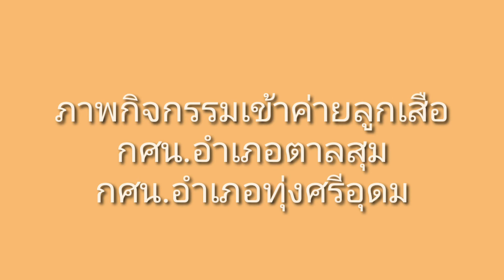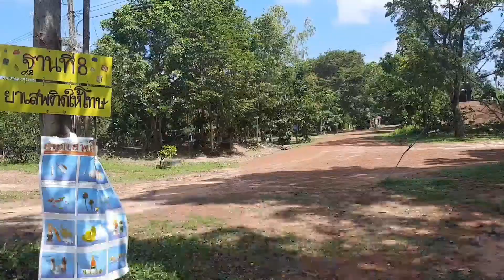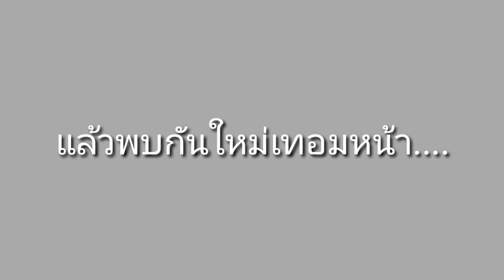กิจกรรมเข้าค่ายลูกเสือ กศน.อำเภอตาลสุมและกศน.อำเภอทุ่งศรีอุดม